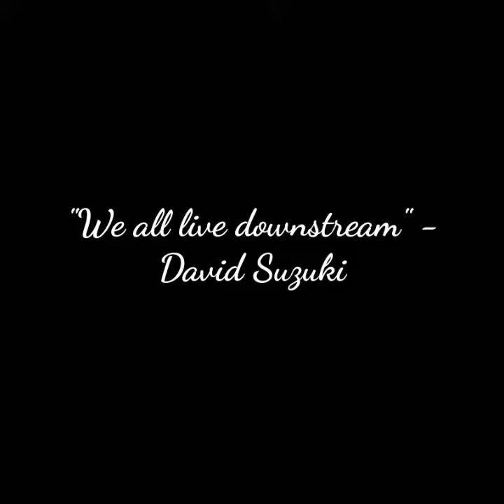Springfield Bucket List : Wonders of Wildlife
Hello Lovely Souls! I checked one right off the Bucket List with Wonders of Wildlife and I'm doing it vlog style! If you want to come see some amazing jellyfish, flamingos, seahorses and of course pet stingrays, come check out Wonders of Wildlife!!